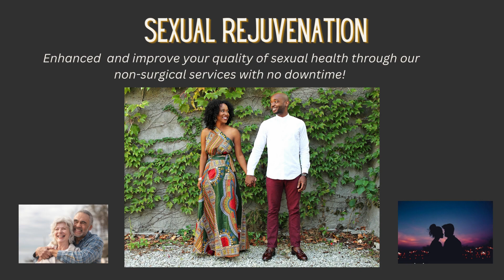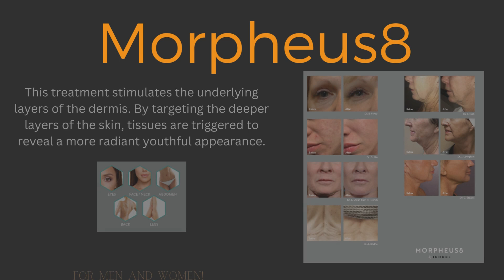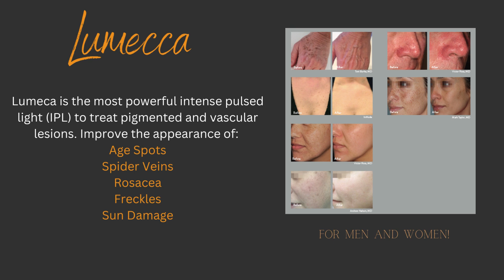New Services Provided!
We are excited that WISH at Urology Center of Columbus is added new services. WISH (Wellness Institute and Sexual Health) will be providing services for hormone therapy, sexual rejuvenation, aesthetics and more! @urologycenterofcolumbusllc3326